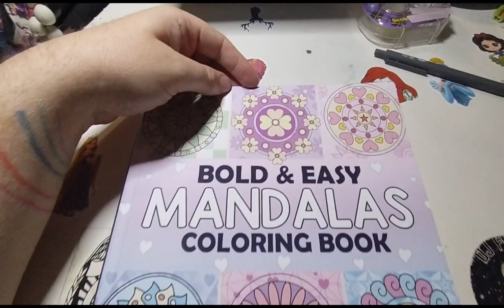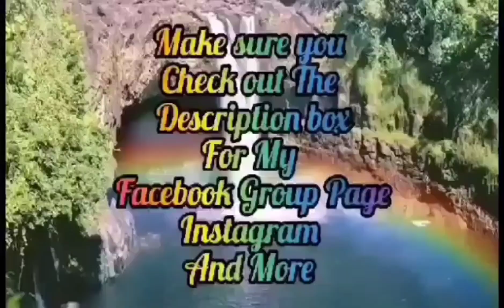2colorchallenge24 Hosted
And Always Believe in Coloring Disney And So On whatever I'm doing in this Video

If you like to send me Magical Rainbow Buddy Mail Get ahold of me on
IG or my Email

My Coloring Amazon Wishlist

18+ TIk Tok Page
JAMIE'S LOVE OF COLORING